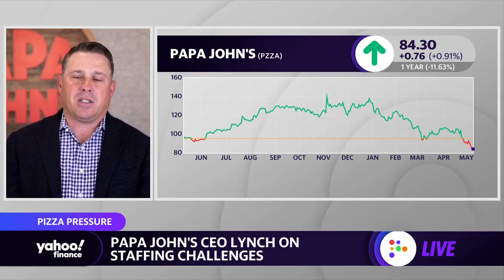Papa John’s CEO: Q1 was the 'most challenging operating environment we’ve ever seen’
Papa John’s CEO Rob Lynch joins Yahoo Finance Live anchors Brian Sozzi and Julie Hyman to discuss company earnings, inflation, supply challenges, staffing challenges, and the outlook for growth.